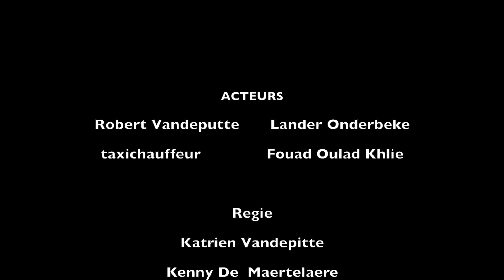De waarheid achter de superflitser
De superflitser staat al een tijdje in Gent maar draagt een geheim met zich mee.  Amai-tv onderzocht dit geheim.